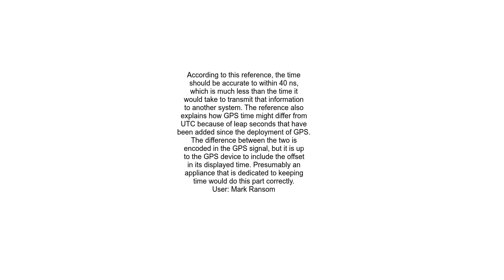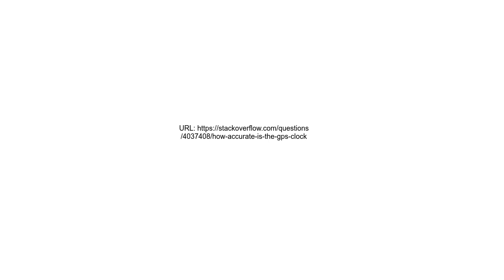How accurate is the GPS Clock